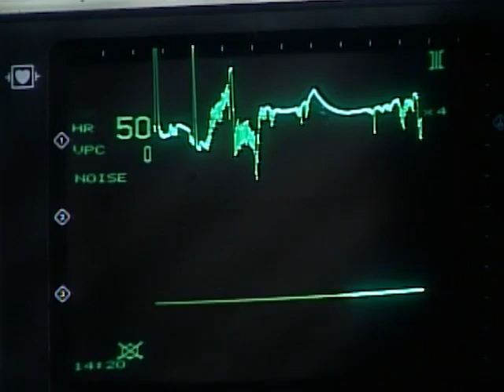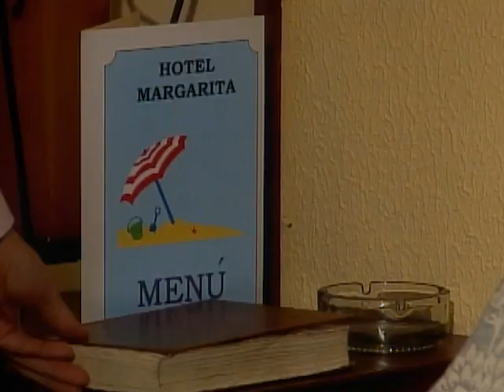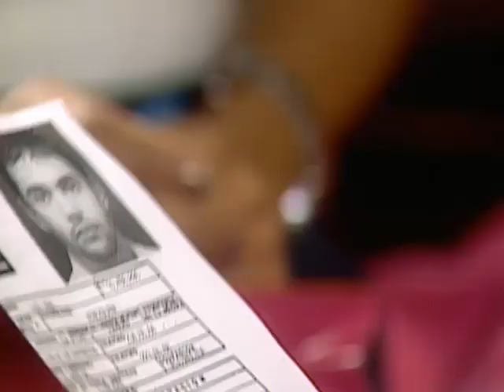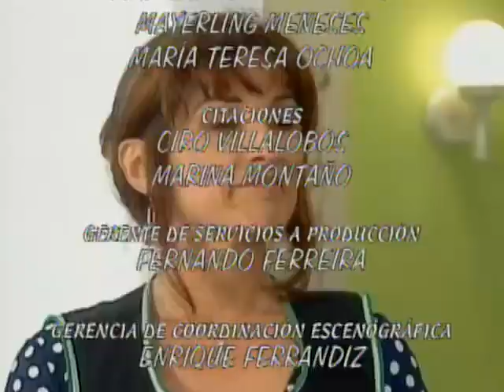¡Viva La Pepa! (Capítulo 74)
Mari Pepi acepta la invitación de Jeremías a una cena. Luis Raúl llora su frustración ante Rosario por haber visto a Pepita y a Luis Ángel reconciliados.